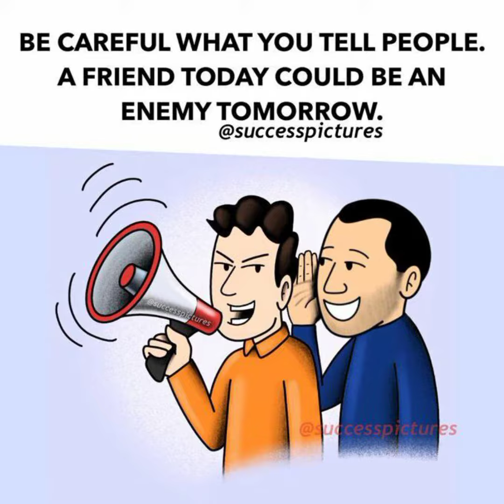Top Motivational Pictures with Deep Meaning | One Picture Million Words motivational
Best powerful motivational video -Top 50 Motivational Pictures with Deep Meaning | Inspirational and Motivational Video This motivational video includes Top Powerful Motivational Pictures With Deep Meaning | One Picture Millions Words | Today's Sad Reality. These 50 pictures more powerful than words (with deep meaning) will inspire you to be successful in life. These Pictures Speak Louder Than Words. These deep
meaning images are painful but true and motivating.

This video brings some powerful motivational quotes images to you. Use these quotes to learn the habits that will compound your own success, and let us know in comment section that which one is your favorite one from the
whole video. We will soon upload a great video "Top 10 motivational pictures with the deep meaning'.
That video includes the world's top 10
motivational and inspiring pictures that you must see and read.

Tags;